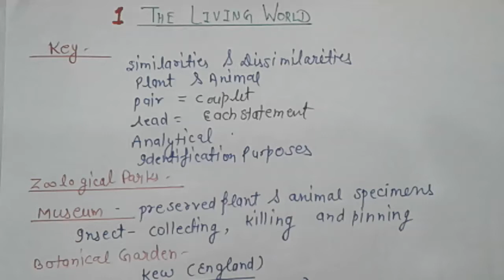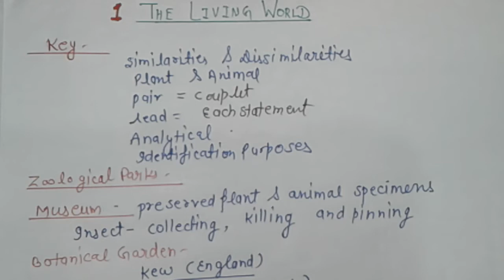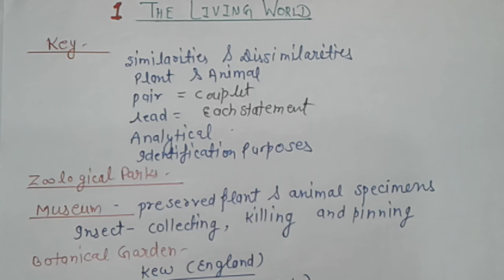The Living World || point to point || Lecture 1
The Living world.key..|| Botanical Garden || Zoological park